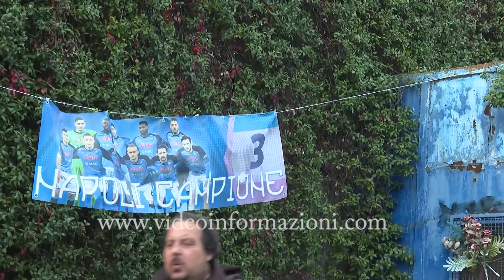Cannavaro presenta il suo "Paradiso", via ai lavori per il recupero